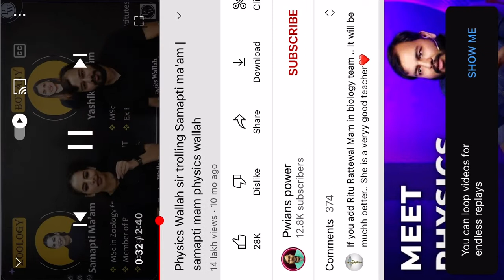Sampati ma’am motivation with alakh pandey sir/introduction of Sampati mam in physics wallah/